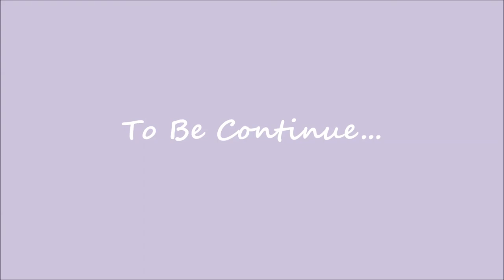[Photo Video] 2018.04.21 My Cousin Marcelle Wedding Day ^^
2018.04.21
All About My Cousin Marcelle Wedding Day =D